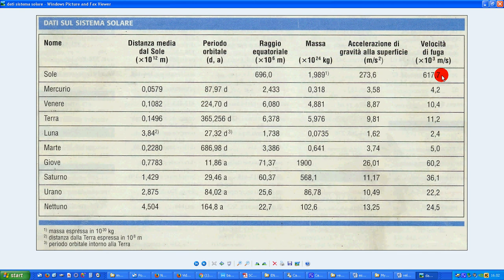velocità di fuga